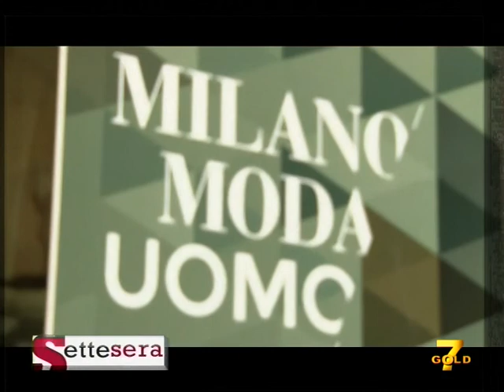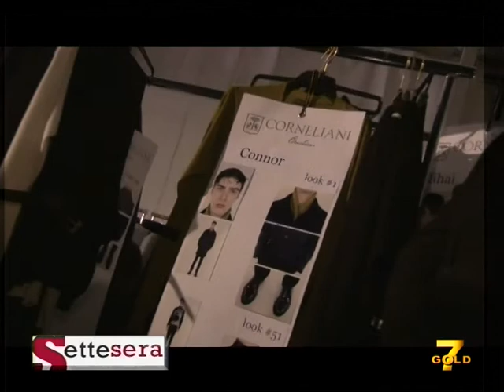Lisa Dalla Noce SPECIALE MILANO MODA UOMO 2015